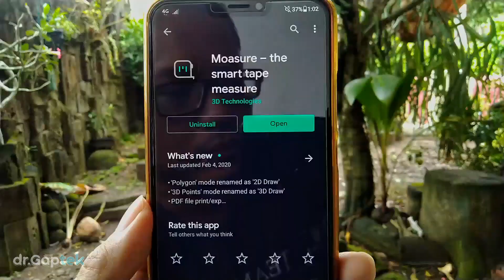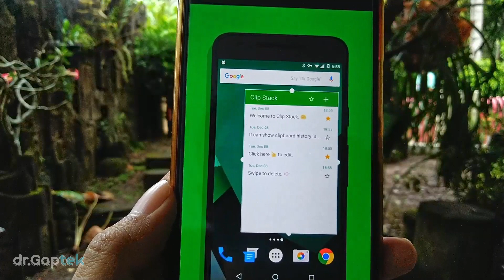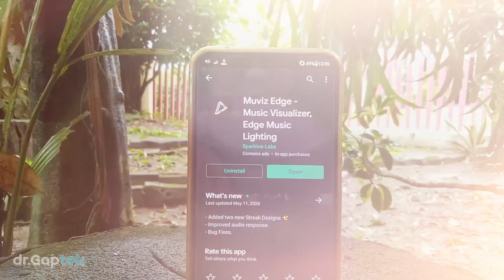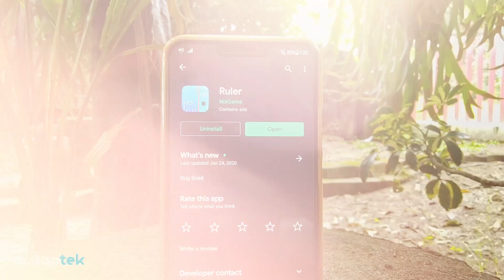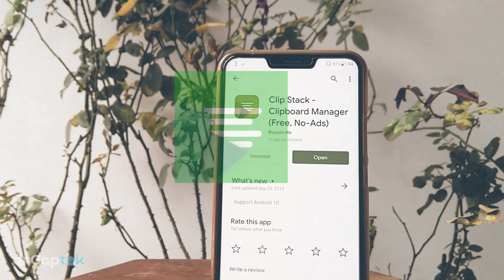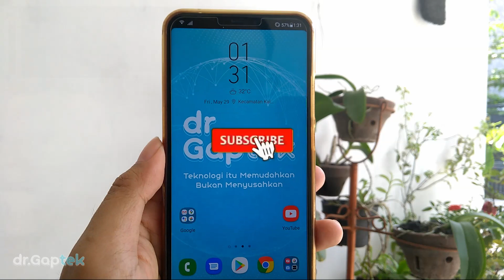4 Aplikasi BRILIAN dan CANGGIH yang SANGAT MEMBANTU dan BERMANFAAT.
Hai Netizen,
Di episode REKAP (Rekomendasi Aplikasi) kali ini ada 4 aplikasi gratis pilihan yang akan membantu kalian sewaktu-waktu, seperti aplikasi untuk copy paste semua catatan, cara mengukur benda, ruangan dan yang lain-lainnya. Atau sekedar pengen keliatan keren? Coba deh, install aplikasi-aplikasi ini. Gak bakalan nyesel kok 👍🏼 Saya aja masih pake semua dari pertama kali install dulu.